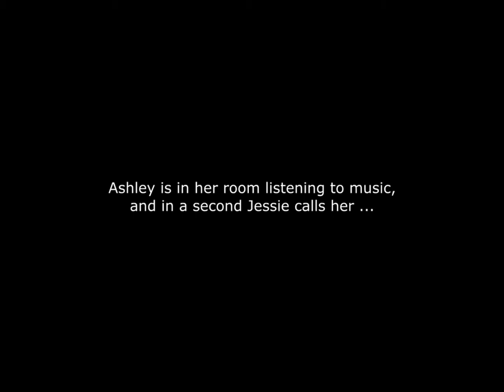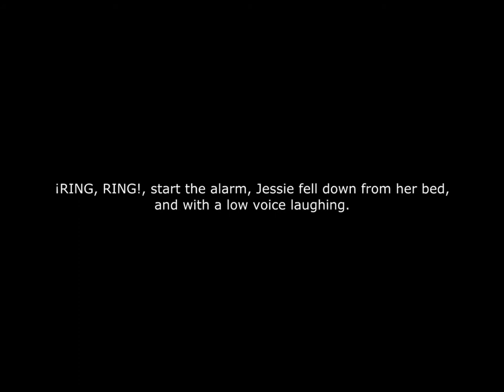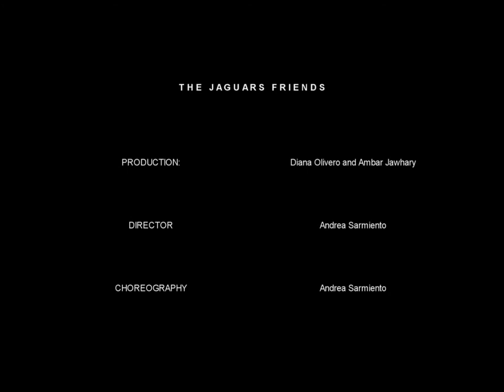THE JAGUARS FRIENDS - UNIMET MOVIE AWARDS 2013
Producer: Diana Ollivero y Ambar El Jawhary - Director: Andrea Sarmiento - Coreography: Andrea Sarmiento. Colegio Italo Venezolano "Angelo de Marta", UNIVERSIDAD METROPOLITANA 2do"A"